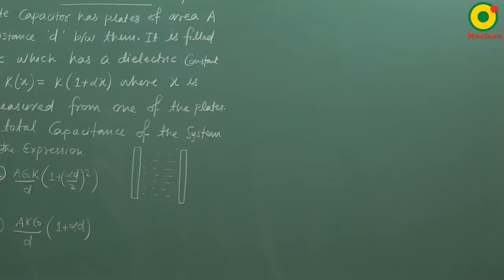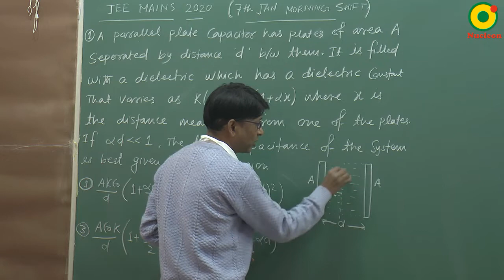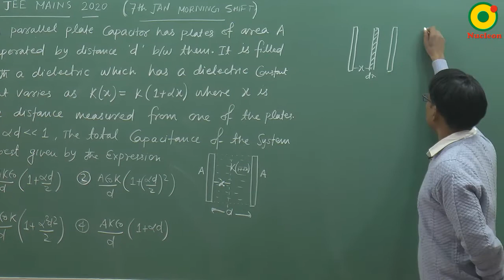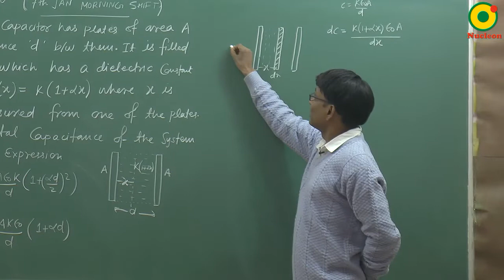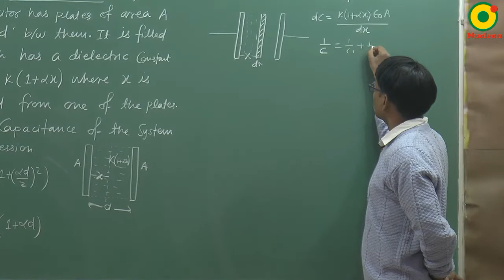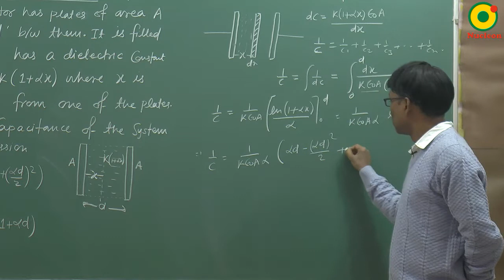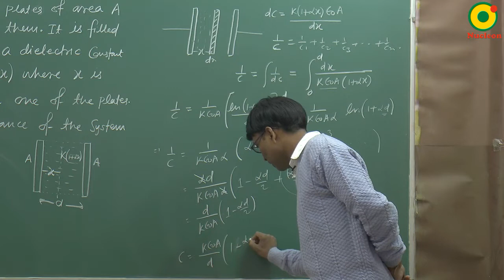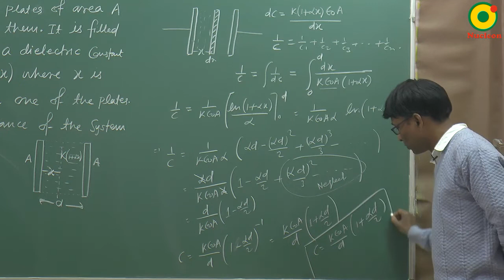JEE MAIN 2020 Capacitor -01 (7th JAN S1) By SSI Sir B.Tech IIT Delhi